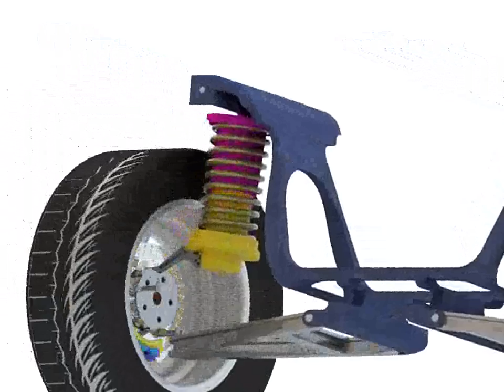Suspension design- University of Bristol- Wing Kwan Chow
University of Bristol,Design and Manufacturing 2, Course 2- Suspension design.
This video show the spring animation using AutoDesk Inventor.